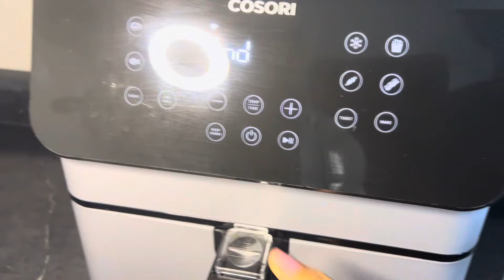Boneless EN FREIDORA DE AIRE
Prepara boneless en la freidora de aire sin que el empanizado o la harina se esparza por toda la freidora